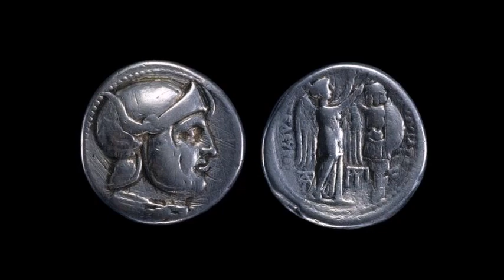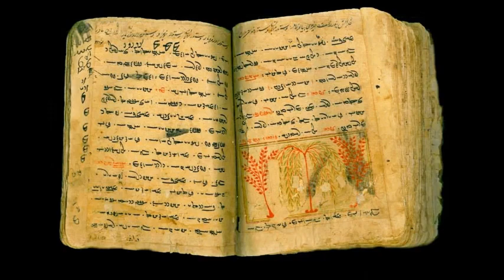Persia the cradle of civilization.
Pictures by the best 500 net photographers.( All the credit and special thanks to their awesome pictures quality ) .
Music by Hossein Farjami - The Art Of The Santoor From Iran - The Road To Esfahan .
This record is for purposes of dissemination and non commercial use .